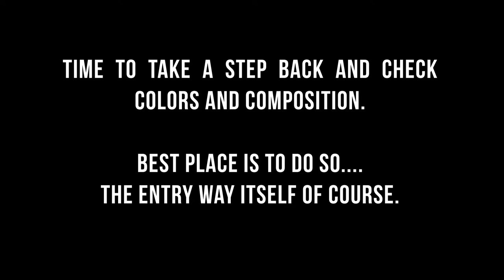Painting the BIGGEST canvas I could find!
I wanted to paint a huge picture for my entryway. I went to Michaels and bought their biggest stretched canvas which is 48x60. I used Liquitex modeling paste to add texture and painted with acrylics. I did several different washes which were watered down acrylics as well.

Let me know in the comments if you enjoy this type of video and want to see more or if you have suggestions on what you'd like to see me do in the future.

Tutorial - speed painting - abstract wall art